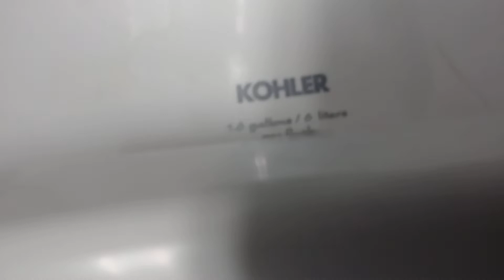[122] 800 hall men's restroom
Everything here is decent except for that hightrash "toilet.